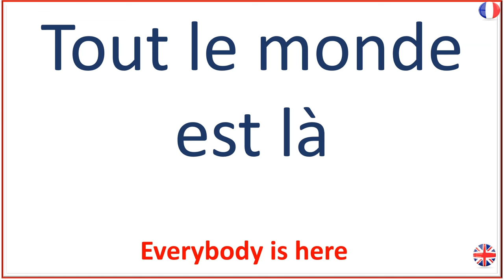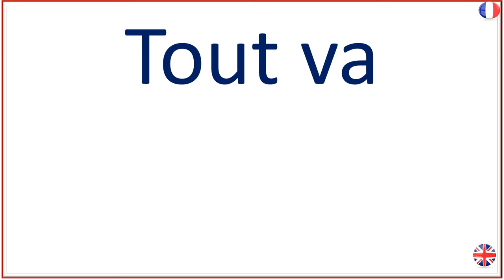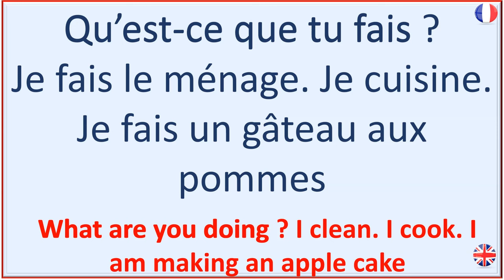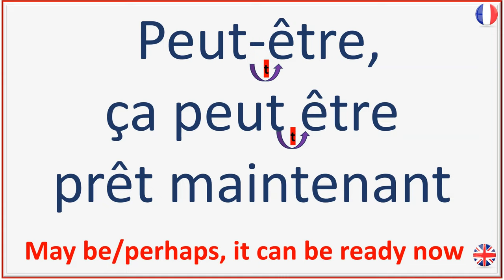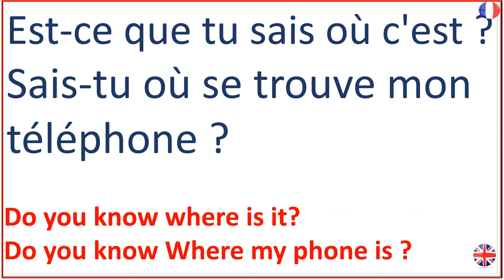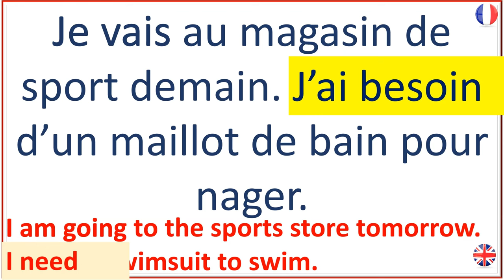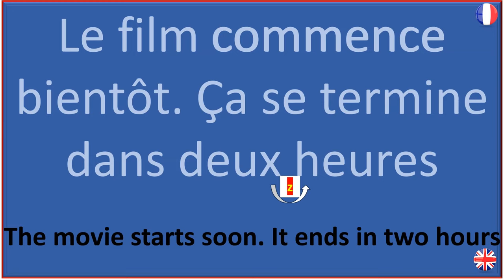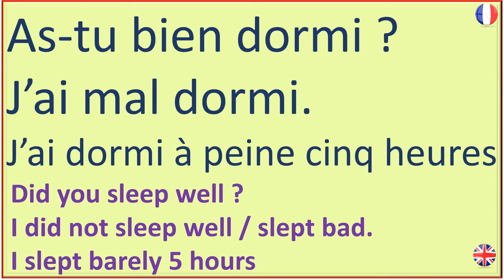LEARN EASY & USEFULFRENCH PHRASES - A MUST KNOW FOR DAILY CONVERSATIONS -Part 7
Hello everyone,

In today's video, we will continue to learn important, easy and useful phrases in French. These phrases / expressions are extremely helpful and can be used in our every day's life.

You will learn better how to ask questions / increase your vocabulary , make short sentences and helps you to start a conversation.

This is an amazing video for beginners who would like to learn French.
Enjoy this video, Merci, merci et bisous à tous.😊❤️👍.